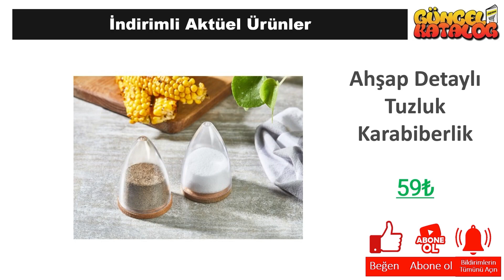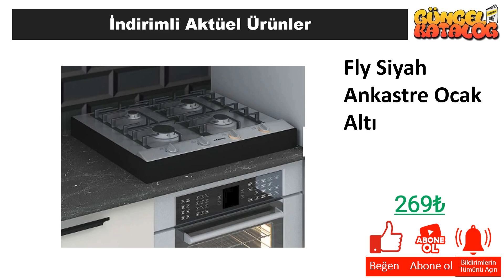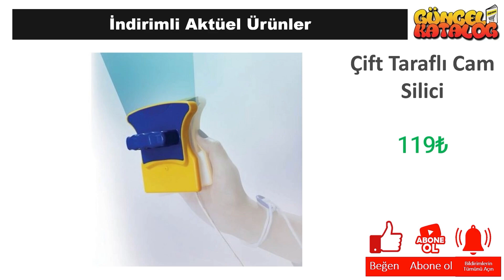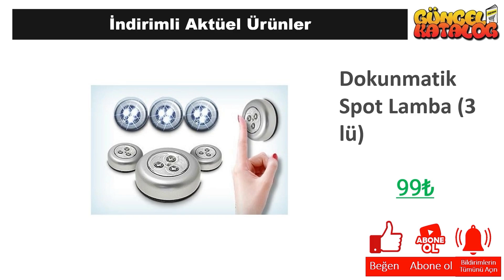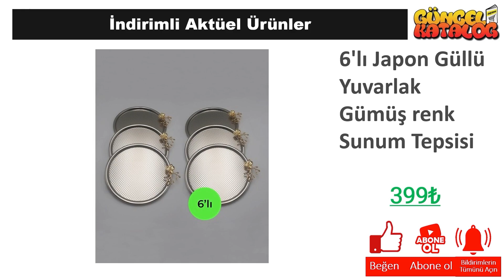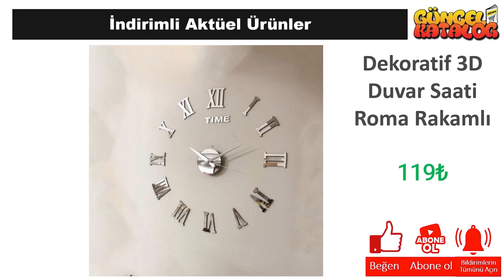ŞOK 25 Nisan 2024 🔴ŞOK İNDİRİMLERİ😍ÇEYİZ MUTFAK DOLABI🥰 MASA SANDALYE👍Şok Aktüel Alışveriş Ürünleri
Güncel Katalog kanalında tüm mağazalardan indirim ve kampanyalarla ilgili haberlere ulaşabilirsiniz. Bu hafta da Şok Market, 25 Nisan 2024 tarihinde başlayacak olan aktüel kampanyalarını guncel katalog aracığı ile sizlere duyurdu.

25 Nisan 2024 tarihinde başlayacak olan Şok Market kampanyaları arasında, birbirinden farklı ürünler yer alacak. Şok Market 25 Nisan 2024  kataloğunda, güncel katalog ‘da yer alan ürünlerin yanı sıra yeni ürünler de yer alacaktır. Ayrıca, Şok Market 25 Nisan 2024 tarihine kadar sürecek olan kampanyalarını da duyurdu.

Şok Market, müşterilerinin ihtiyaçlarına uygun birçok ürünü uygun fiyatlarla sunmaktadır. Şok Market 25 Nisan 2024 kataloğunda, evinizin ihtiyaçlarına yönelik pek çok ürün bulabilirsiniz. Özellikle temizlik ürünleri, gıda ürünleri ve kişisel bakım ürünleri gibi temel ihtiyaçlarınız için oldukça geniş bir seçenek sunulmaktadır.